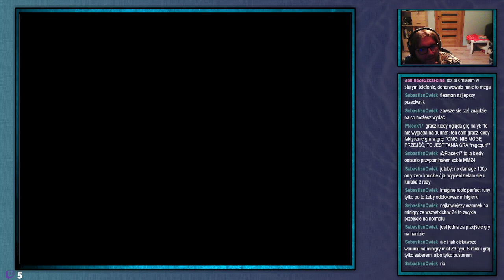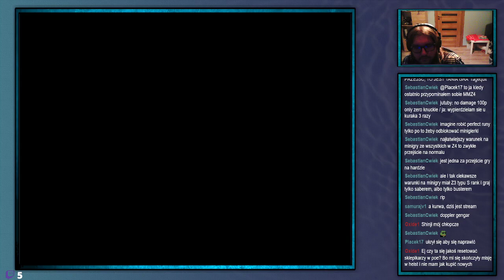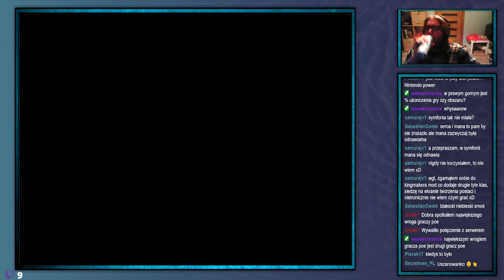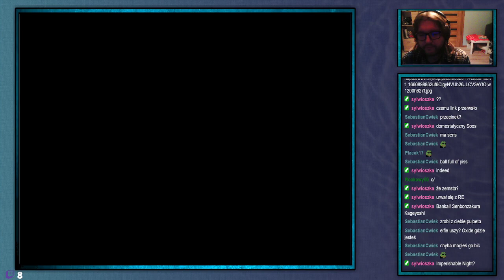ShinjiFaraday archiwum: Zamkowania Lament Innocentego—3—5.11.2022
Streamy w każdą środe o 18:00 i sobotę o 17:00
Streamy na: